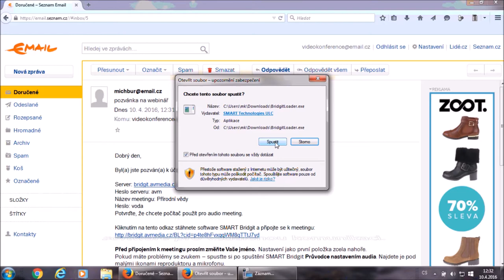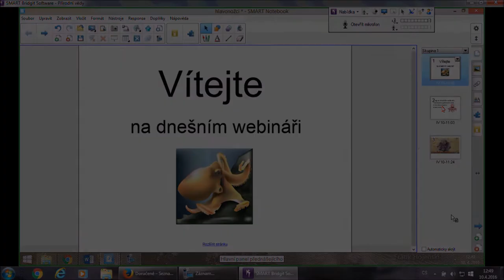Můj první webinář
Přihlášení na webinář je snadné. Pojďte si to vyzkoušet i vy.